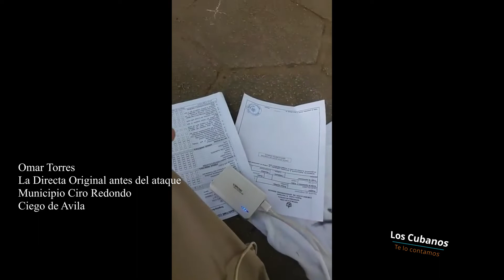La Primera Directa de Omar Torres